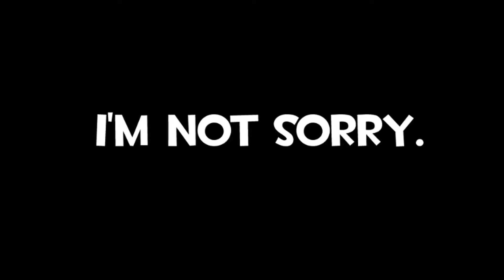Engineer's Interesting Weekend [TF2 GMOD]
Uhh, Maybe not the most interesting thing ever, but whatever.

Can you spot all the gnomes in the video?